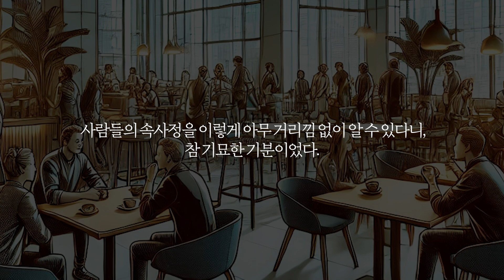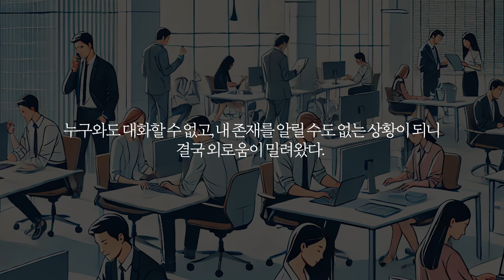투명 인간 초능력을 갖게 된 이야기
투명 인간되면 뭐할까?